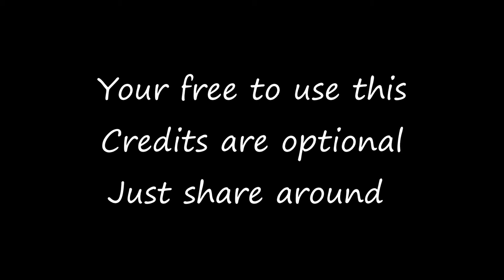Cryo Genshin Impact Skill E and Q SFX free to use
Your free to use this as SFX samples,simple for genshin comic dub action or what ever else may find use for
I not say how to download ,is not hard finding ways around that

Humble ask to share this around and if want to do yourself this ,heres what i did
1.I use the Serenity pot , make sure the room is empty ,not sure a carpet helps a lot for the wood crack but hey , no pets inside
2. Characters have ther Q ready,just kill some monster around the world
3. Mute all aside for SFX ,try remeber to put back when done
4. When recording try to avoid the door

Characters use here -Kaeya Rosaria Diona Chongyun Shenhe Aloy